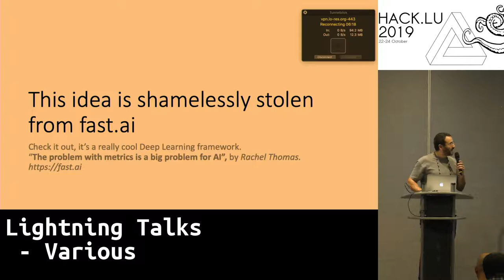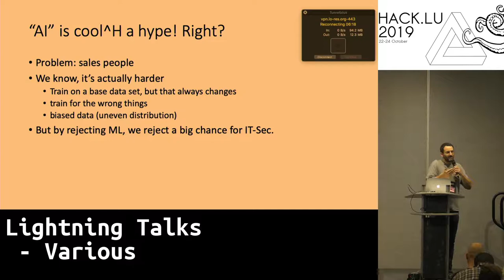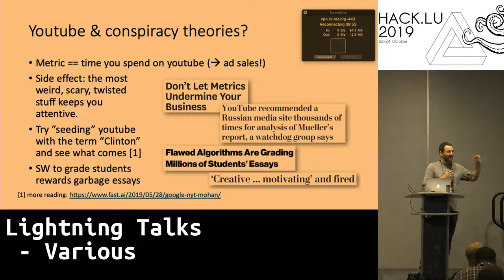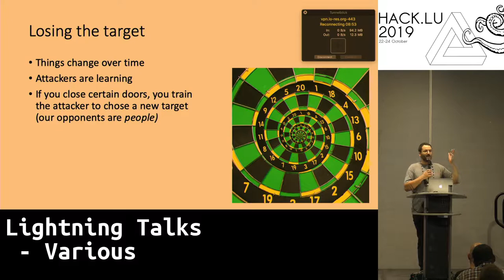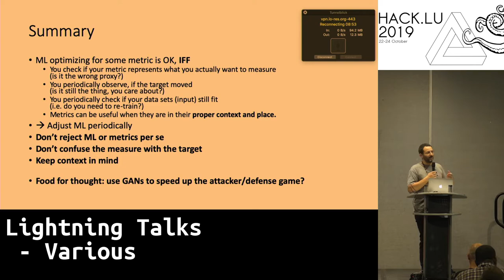Lightning Talk 2 - Various